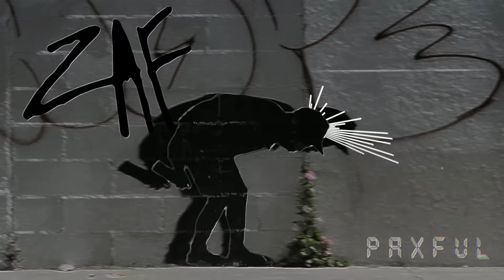G3RM - Paxful // Trap beat Banger / no sh*t type beat